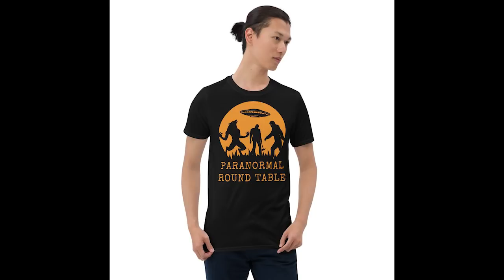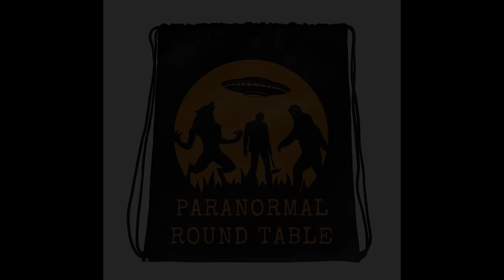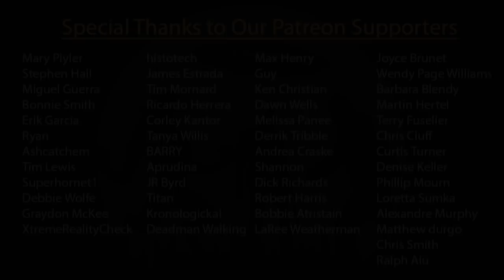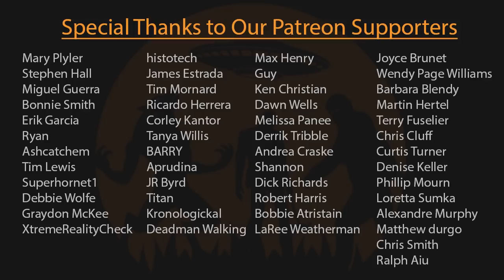EP138 - Tiny Humanoids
Tonight we detail encounters with mischievous little creatures witnessed stealing, hiding, or even trading objects with witnesses.